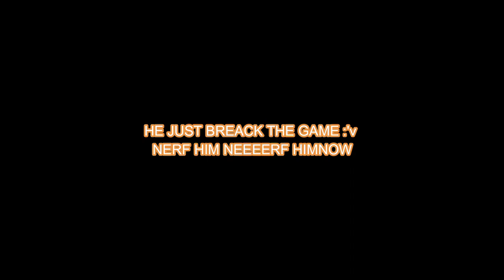DW Digimon - Alphamon Oryuken 6th GATE NEEDS A NERF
HOW TO REGISTER IN THE GAME?